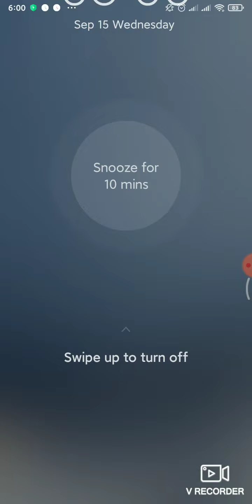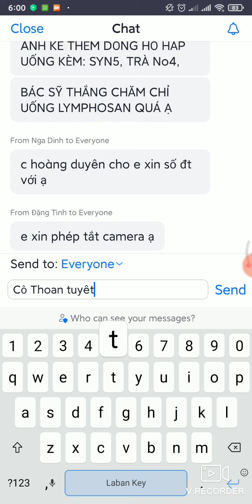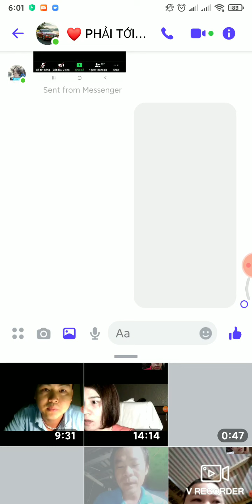U Tuyến Giáp - Chia sẻ của người dùng sp Siberi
Video chia sẻ về công việc Kinh doanh vừa có Tiền vừa có Sức Khỏe. Kinh doanh theo mạng. Kinh Tế Chia Sẻ. Network Marketing. Công ty Siberian Wellness của Liên Bang Nga.
Cuộc Sống, Ẩm Thực, Văn Hóa Yên Bái, Tây Bắc.
1. Xem Video trên 2 phút  (càng lâu và hết được càng tốt nha)..hihi
3. Comment, bình luận để tương tác với nhau nhiều hơn...a
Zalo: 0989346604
© Bản quyền thuộc về Vũ Hải Quân
© Copyright Vũ Hải Quân * Do not Reup